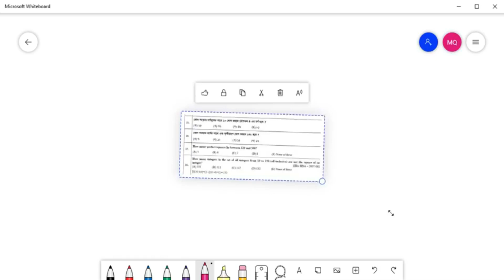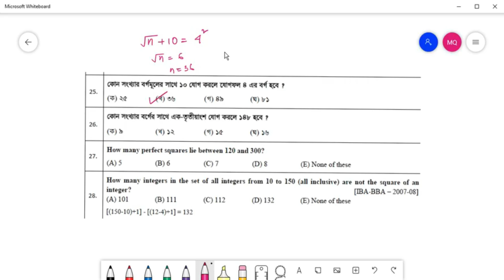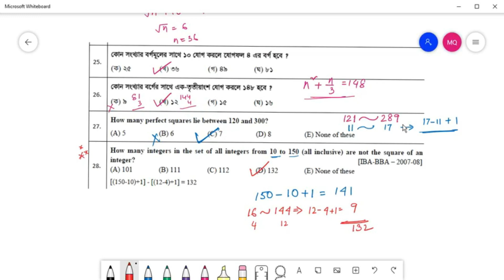Perfect Square (PS) | Understanding Concept and Solution with Smart Mental Approach | Part - 3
Concept and Solution of Questions on Perfect Square with amazing Mental Approach. Solve any Perfect square question in just 10 second.